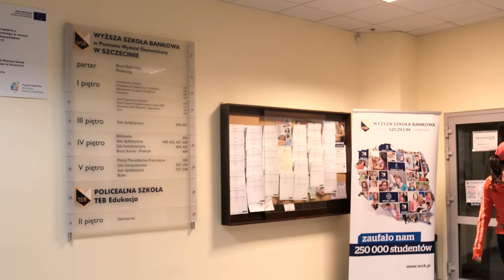Za wszelką cenę do przodu | Absolwentka WSB - Między Nami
Poznajcie Asię, absolwentkę Wyższej Szkoły Bankowej w Szczecinie. Z przyjemnością łączy studia i pasję.